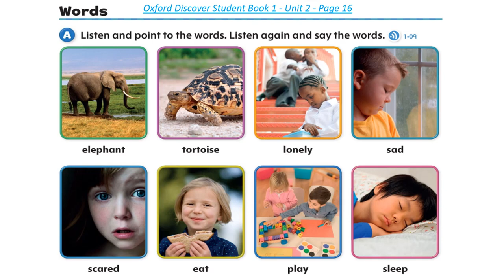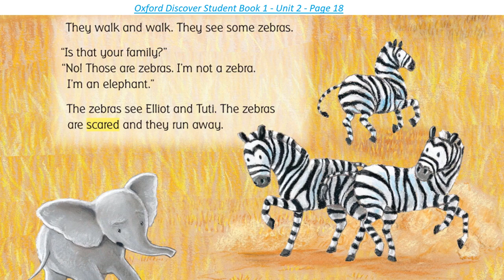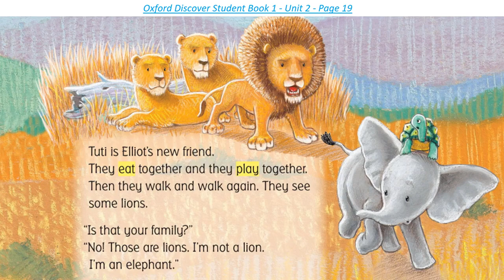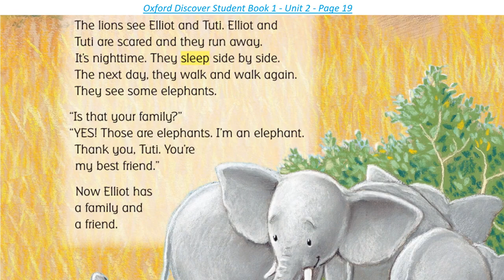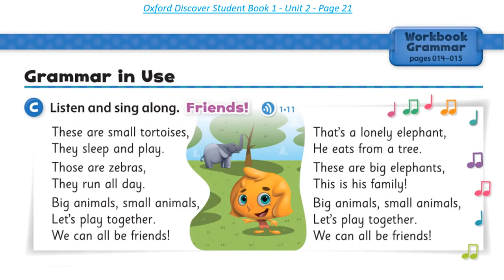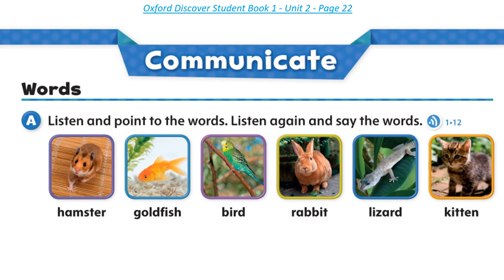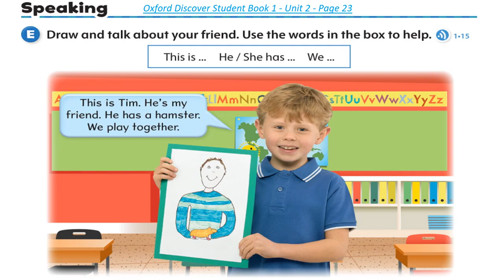تعليم انجليزي اكسفورد للأطفال الوحدة الثانية Oxford Discover Student Book1Unit2 Elliot's New Friend